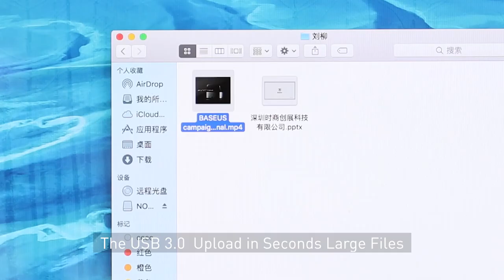6-in-1 USB C HUB, Baseus New Adapter for iPad Pro & Air Series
This USB C Hub is an accessory for iPad Pro & Air series. Makes Your iPad more versatile. It easily extends the USB-C port of your laptop to 4K HDMI, 5Gbps USB 3.0 Port, TF/ SD Card Reader, fast USB-C PD charging port, and 3.5mm Headphone Jack. Plug & Play, with no additional drivers or installation necessary.

Where to buy

Aliexpress Store
Amazon Store